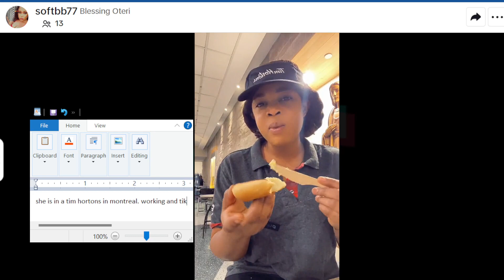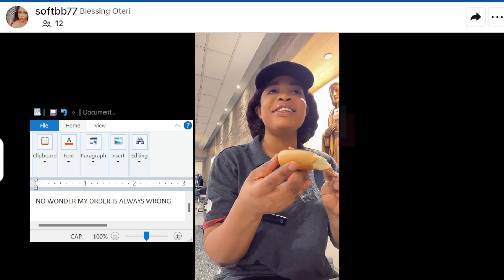Blessing Oteri - Tim Hortons Chef on duty